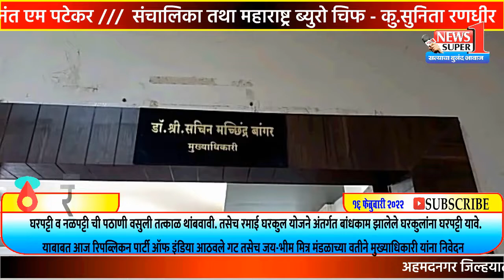राहूरी - घरपट्टी आणि नळपट्टीची तात्काळ पठाणी वसुली थांबवावी....अन्यथा आरपीआयचा आंदोलनाचा इशारा